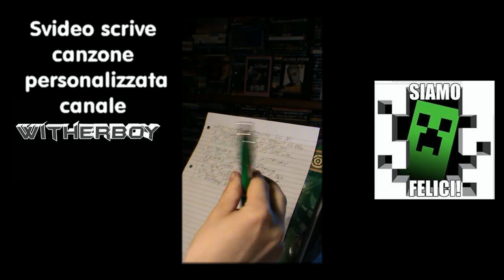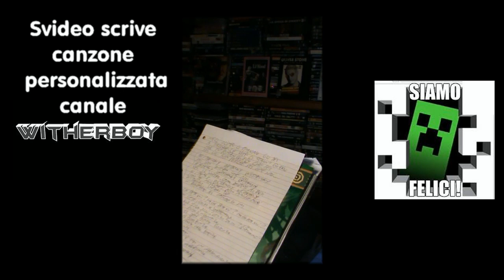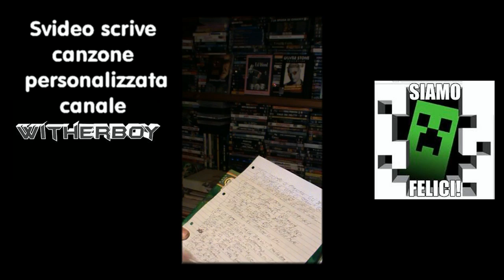svideo scrive canzone personalizzata per Witherboy